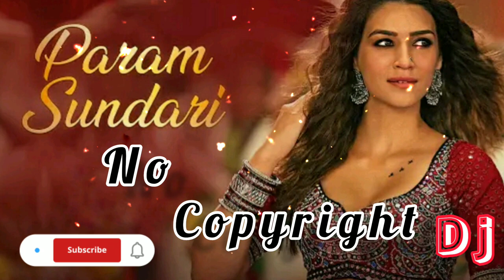Param sundari Dance song |@Gurugaming7-3 || MP4 ,MP3 Bollywood song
Param sundari Dance song |@JSVLOG73   || MP4 ,MP3 Bollywood song